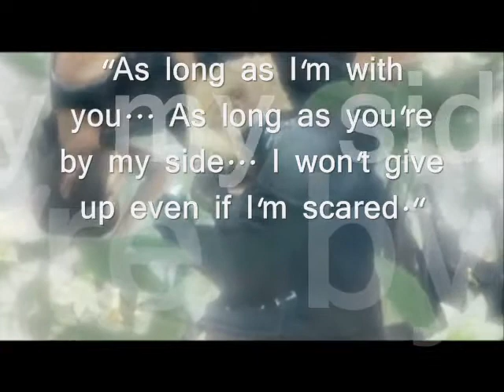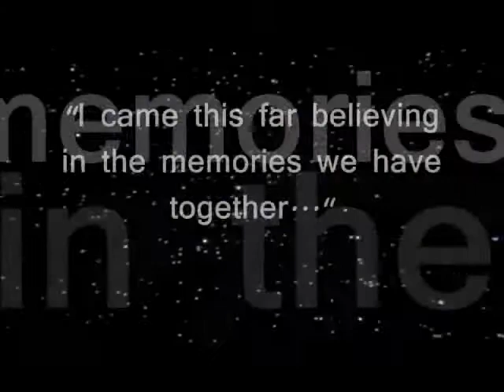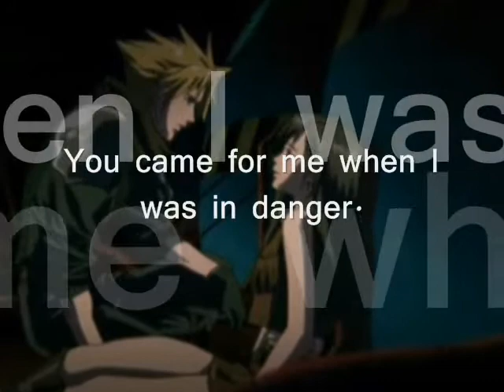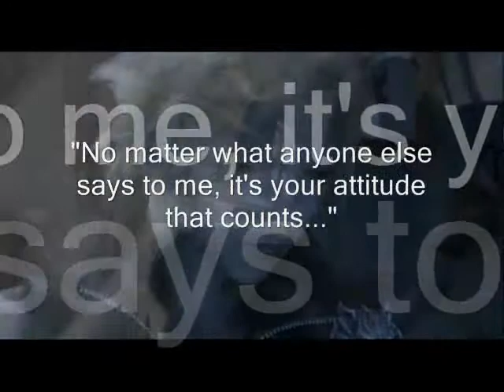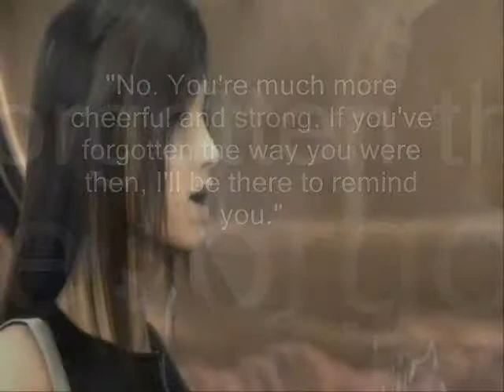♥ Cloud & Tifa ♥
THIS VIDEO IS PURELY FAN-MADE AND IS IN NO WAY ASSOCIATED WITH THE MUSICAL ARTIST OR SQUARE ENIX COMPANY IN ANY WAY

♥ This video is a Valentine's video for my Prince. Tifa and Cloud is my prince trunks favorite couple. So, I put this video together; putting my favorite lines from FF7, Last order, and the Case of tifa in this.